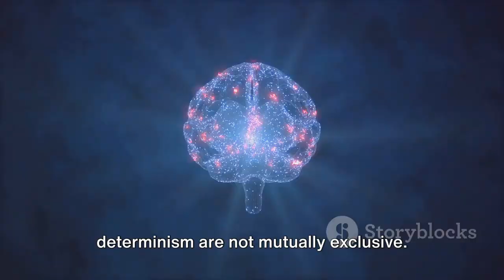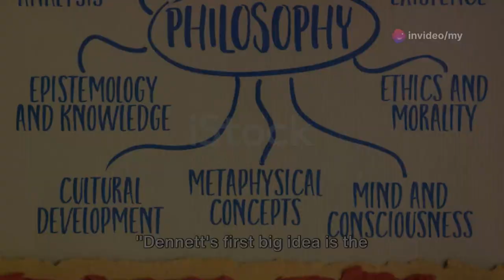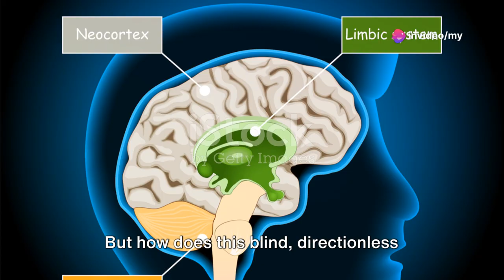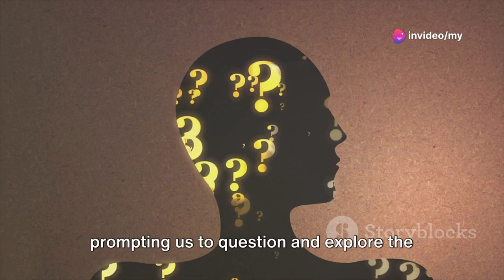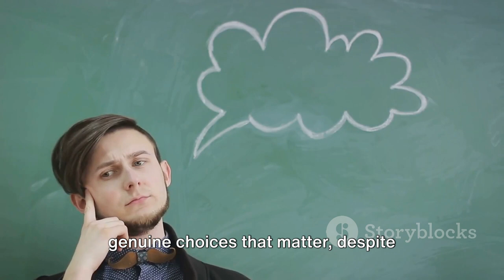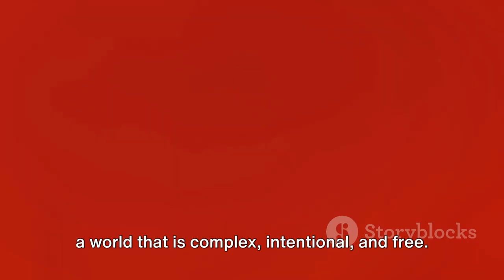Unraveling Philosophy: The 4 Biggest Ideas with Daniel Dennett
oin us in this thought-provoking exploration of the four biggest ideas in philosophy with the renowned philosopher Daniel Dennett. Delve into the depths of knowledge and critical thinking as we dissect and discuss these fundamental concepts based on known facts. From metaphysics to ethics, this video promises to broaden your understanding of the world around you. Don't miss out on this enlightening conversation that is sure to challenge your perspectives and stimulate your intellect.

OUTLINE:
00:00:00
Introducing Dennett's Philosophical Journey

00:01:04
The Intentional Stance

00:02:27
The Theory of Evolution

00:03:56
Consciousness Explained

00:05:39
Free Will and Determinism